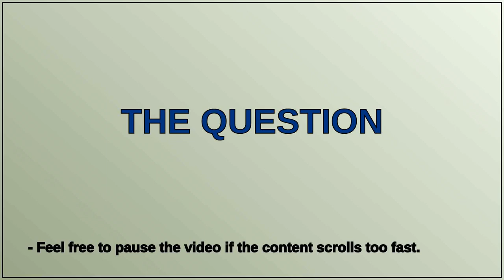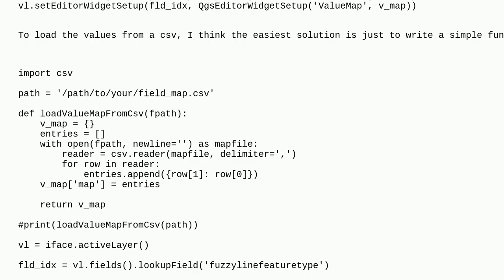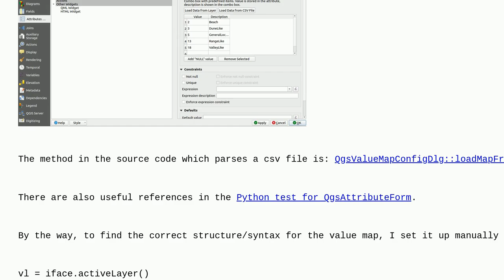Use PyQGIS to load Value Map against attribute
A special thanks goes out to the community

  pyqgis